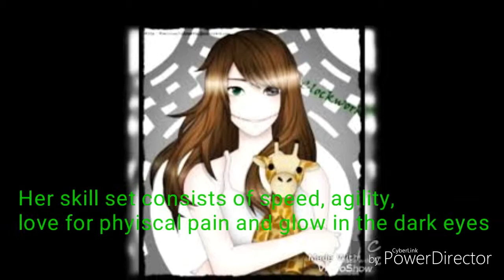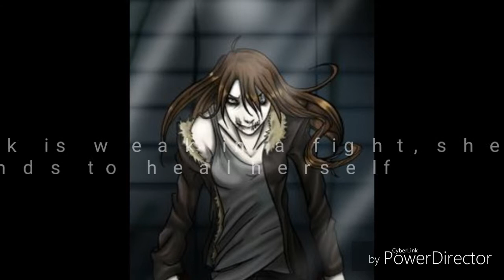Clockwork Facts Part 1